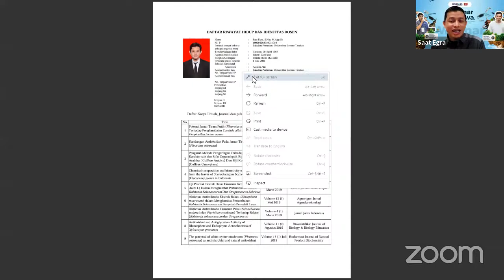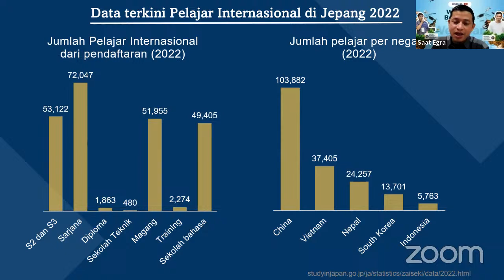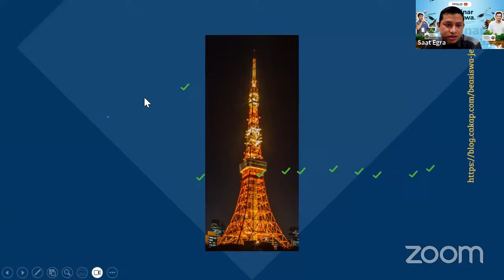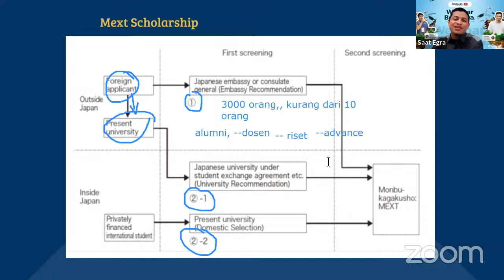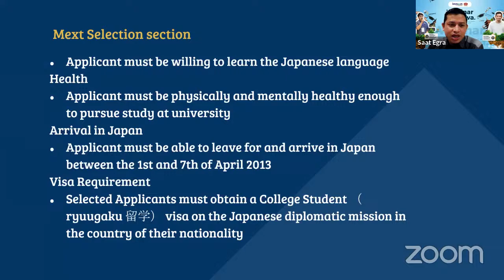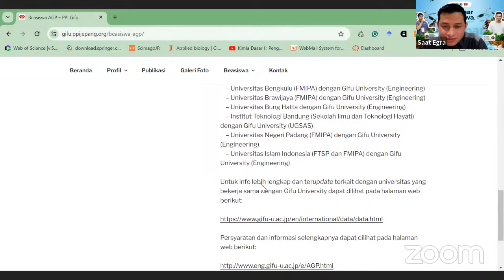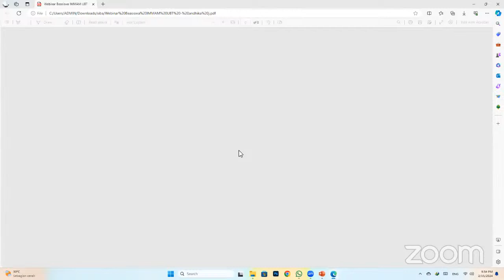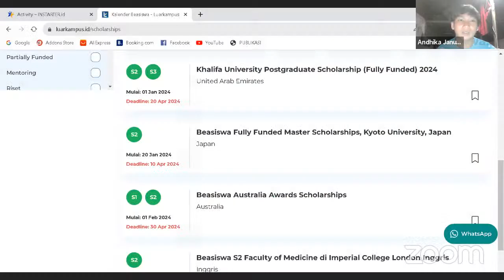NATIONAL SCHOLARS TALK: WEBINAR BEASISWA